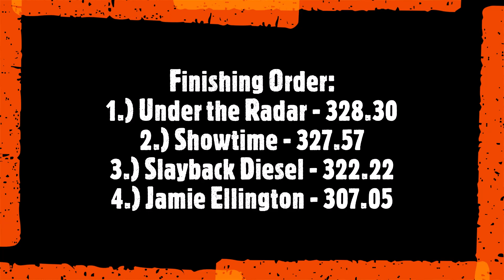2021 Street Stock Diesel 4WD Truck Pulling! KITPA Shelbyville, KY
Shelby County Fairgrounds - Shelbyville, KY